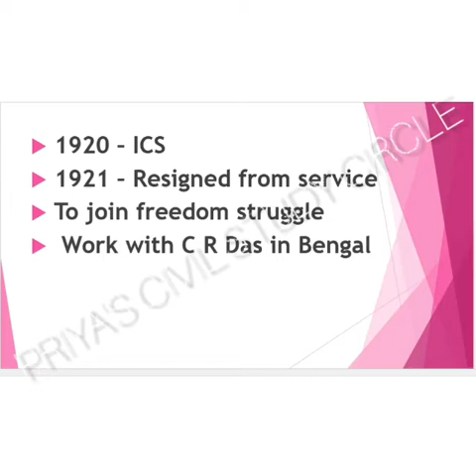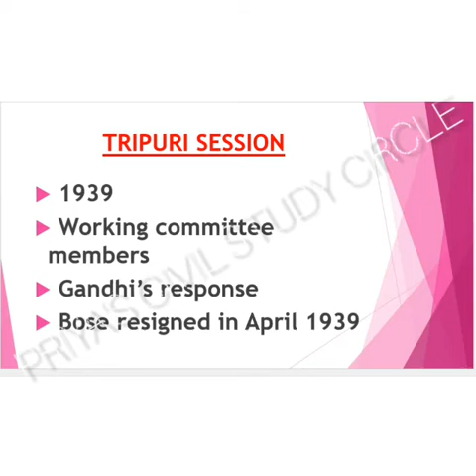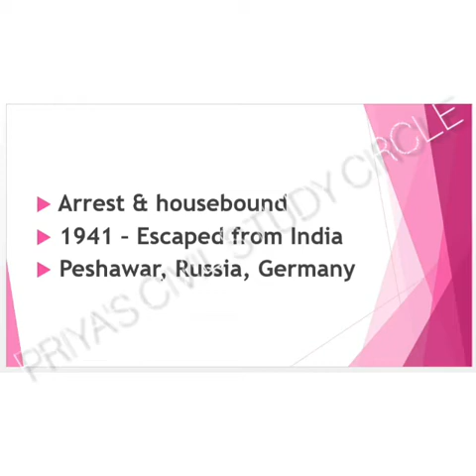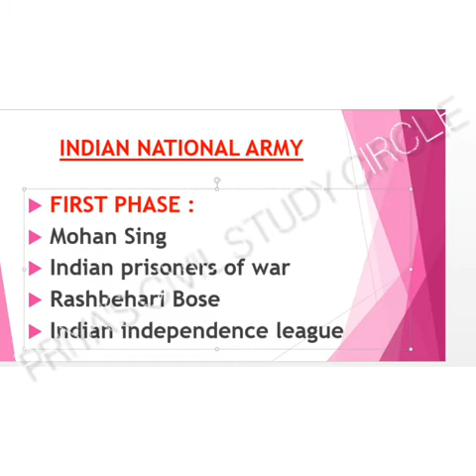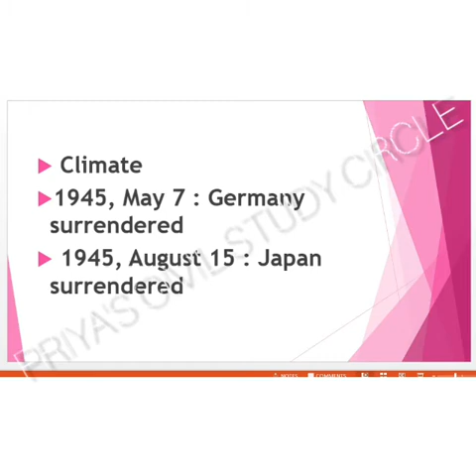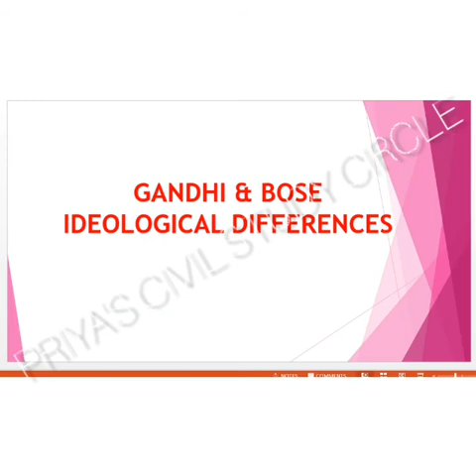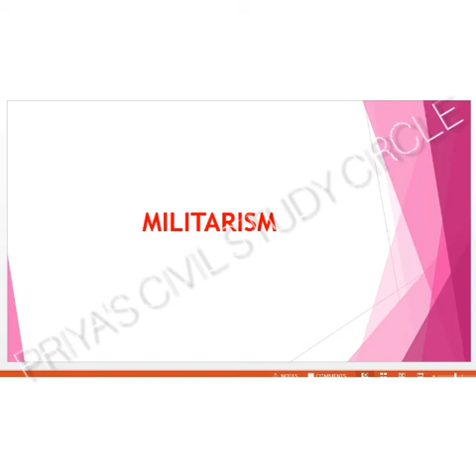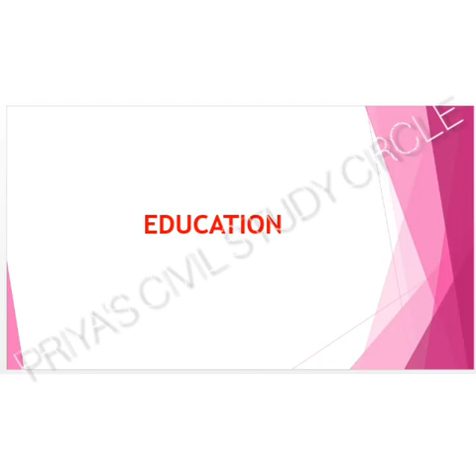സുഭാഷ് ചന്ദ്ര ബോസും ഇന്ത്യൻ നാഷണൽ ആർമിയും.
GANDHI V/S BOSE
 BOSE & INDIAN NATIONAL ARMY
IDEOLOGICAL DIFFERENCES BETWEEN GANDHI & BOSE
MODERN INDIAN HISTORY
CHAPTER 22 : PART - II